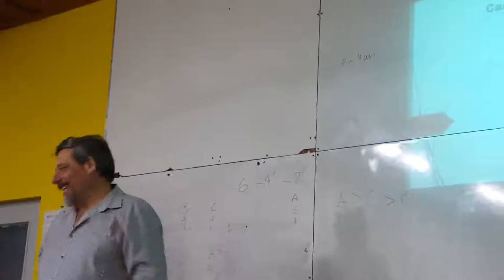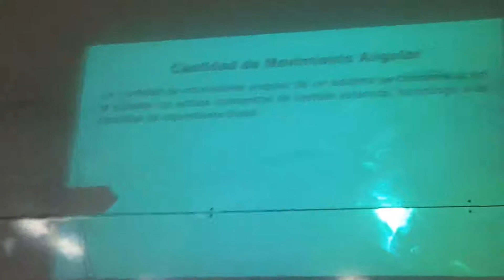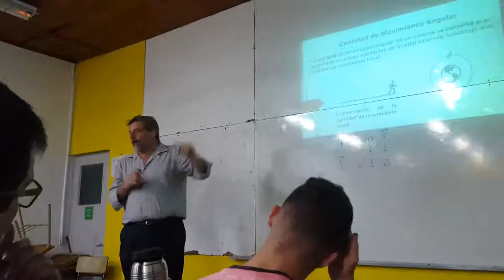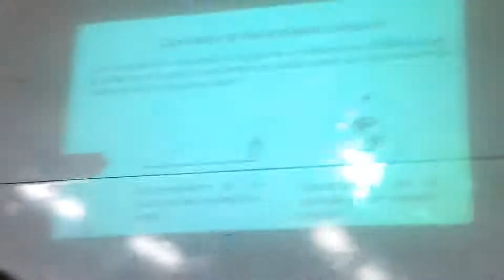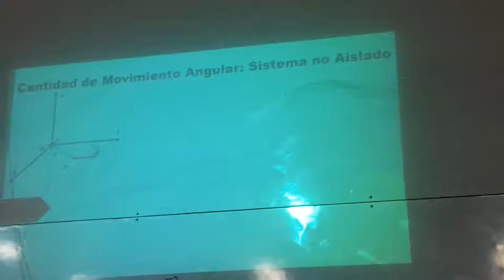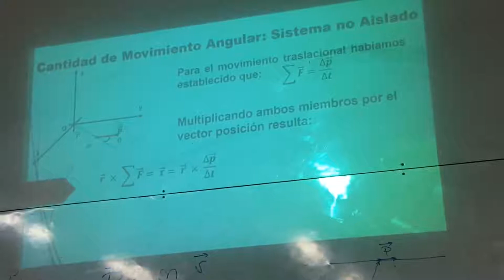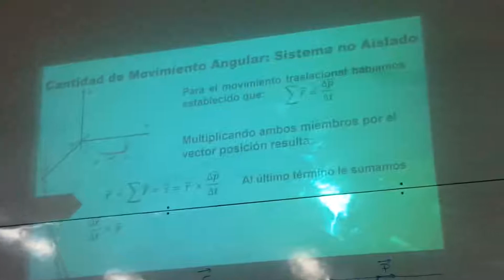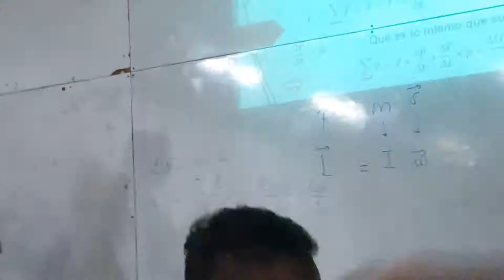UTN ISI 2018, Fisica 1, Cantidad de movimiento angular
Derechos de Autor:
Carrera: Ingenieria en Sistemas de Informacion
Corresponde a la Materia: Fisica 1
Profesores de Practica: Duarte Sergio, Gomez Sergio.
Profesores de Teoria: Soria Fernando, Barabas Leonardo.
Clases Correspondientes:  Ciclo Lectivo 2018